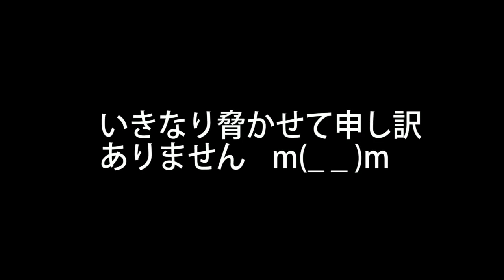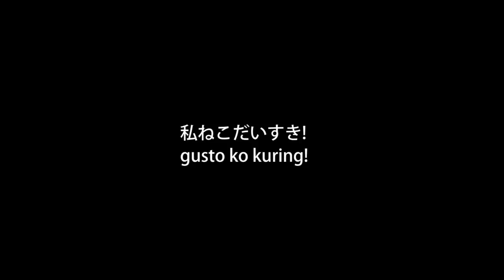オッドアイの白猫が犬に噛みつかれた！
驚かしてすみません。でもタイトルに虚偽はありませんｗ
オッドアイは猫にも人間にもそして犬にも人気があります。
(最初の犬の声は投稿主のうめき声ですｗ)

当日は餌をやるためにオッドアイを山小屋に連れて来て
貰いました。
面倒はちゃんと見てくれているのでご安心ください。

茶色の犬ですが、この動画でヒヨコをやわ噛みしていた
温厚なワンコです。猫の中で育った犬なので猫にやさしいです。

オッドアイの様子ですが日本の猫のように太ってはいません
が栄養状態は悪くないです。このまま無事に育ってくれて
バリバリネズミを捕獲してくれるよう祈ってます。
また時々連れてきて貰います。

いつもコメント頂きましてありがとうございます。
m(_ _)m